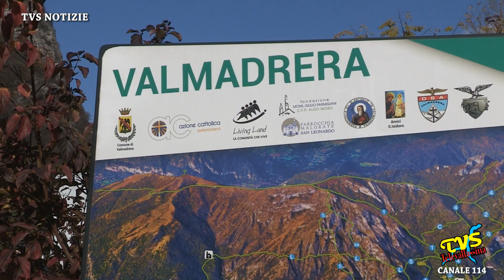Valmadrera - Intesa tra i comuni di Valmadrera, Civate, Pescate, Oliveto Lario, Malgrate, Galbiate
Valmadrera (LC) - 22 Giugno 2022

L'intesa ufficiale è già operativa fra i Comuni di Valmadrera, Civate, Pescate, Oliveto Lario, Malgrate, Galbiate, per un totale di 30.000 abitanti. E' già operativa, anche, con gli incontri, una volta al mese, a turno nei vari Comuni per affrontare problemi di interesse generale. Gli incontri dei sindaci porteranno ad affrontare problemi comuni, dando agli stessi maggior forza rappresentativa davanti agli enti superiori, a partire da Provincia e Regione. Vediamo a tale proposito un'intervista al sindaco di Valmadrera Antonio Rusconi; l'interista è di Aloisio Bonfanti